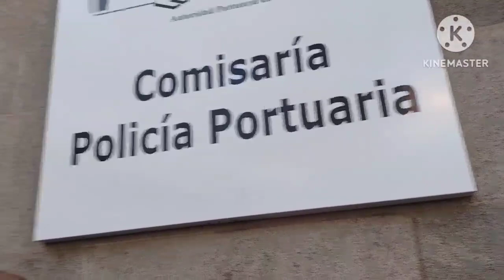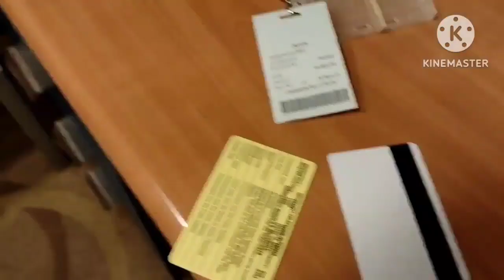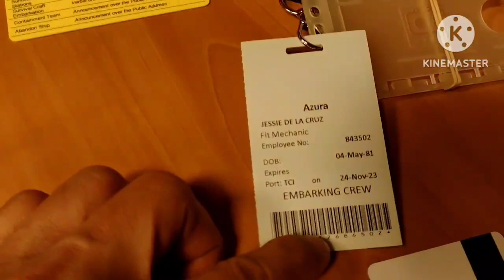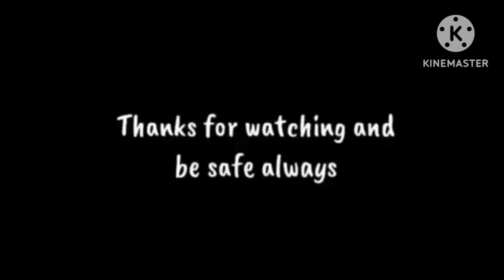my first join to P&O Azura / BUJONG DC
my first visit Tenerife port
my travel from hotel to cruise ship